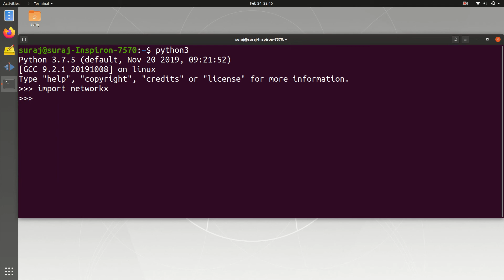Python Import Error Module Not Found Error : No Module Named NetworkX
Python Import Error Module Not Found Error : No Module Named NetworkX In Ubuntu Linux

Commands to Install Networkx Python Library In Ubuntu Linux:

sudo apt install python3 python3-pip

pip3 install networkx